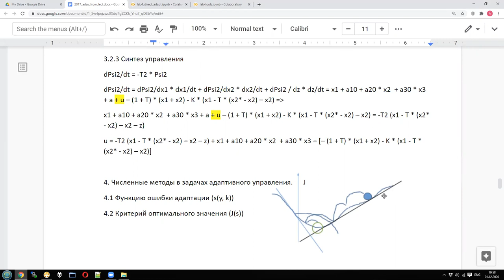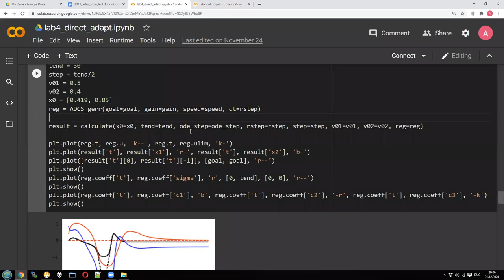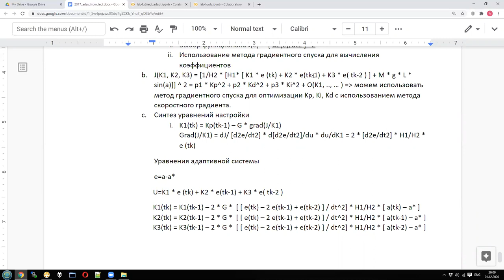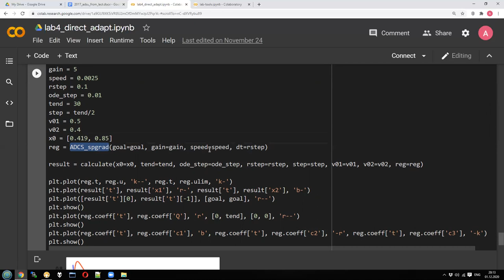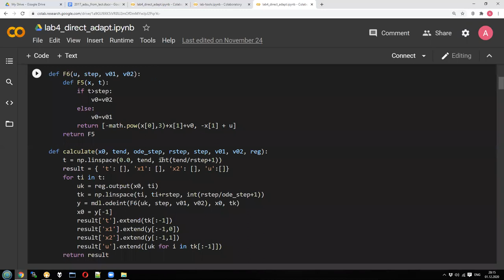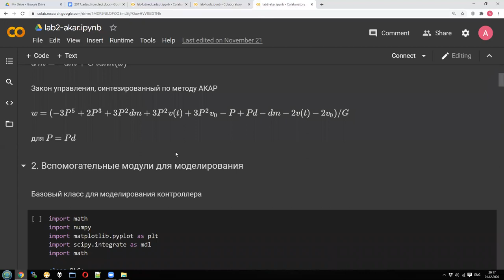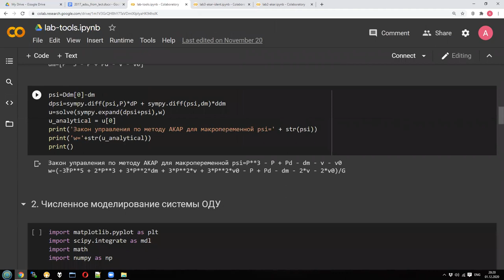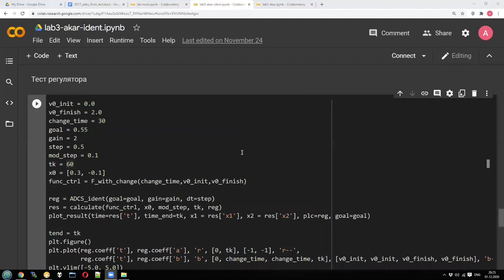Adaptive control - Lecture 8 / part 3 - Gradient's speed optimization